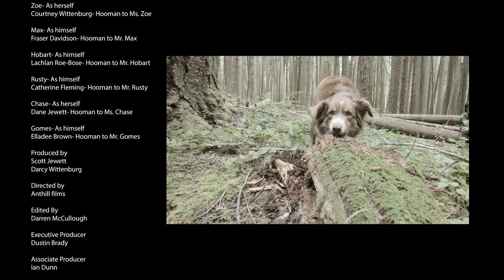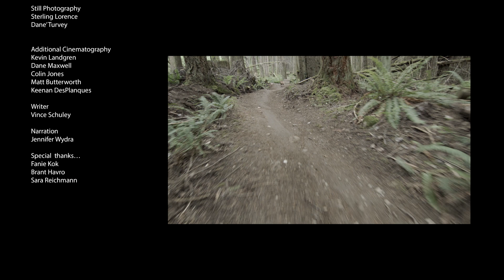Un cuento de perros | SHIMANO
Todo comienza con el sendero. El crujido de la tierra, el olor húmedo de un paseo matutino o la sensación de mover las piedras del camino. Estos son los recuerdos felices de la vida bien vivida de Raven (Cuervo), un perro de senderos.

Raven es de Squamish, Columbia Británica, y se ha retirado hace 13 años, pero ha pasado incontables días retozando en un camino arcilloso bajo imponentes abetos (arboles de la familia de pináceas). La vejez la ha frenado, y ahora Raven felizmente yace en el camino de entrada, mirando perro tras perro con su humano, dirigiéndose a las colinas.

Celebrando las alegrías del ciclismo del MTB a través de los ojos del perro de Raven. Llevándonos desde sus recuerdos en el camino de entrada a los desiertos altos de Utah, desde los senderos recién cortados de Sudáfrica y hasta su hogar.

En este video nos encontramos con algunas de las personalidades de cuatro patas más luchadoras en el camino, quienes disfrutan del mundo de las bicicletas de montaña a su manera, tal como lo hacemos nosotros los humanos, ya sea en las líneas de salto, lamiendo la marga o preparándose para construir un nuevo sendero.

¡Subtítulos disponibles! Haga clic en el botón CC (subtítulos) debajo del video.